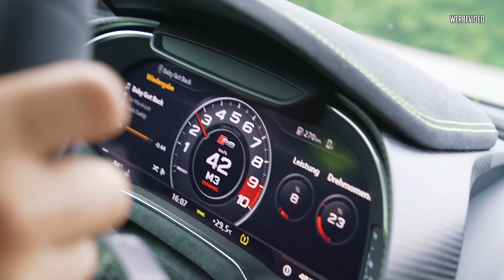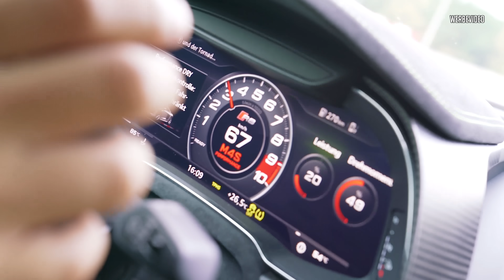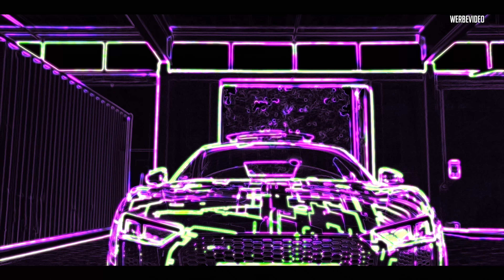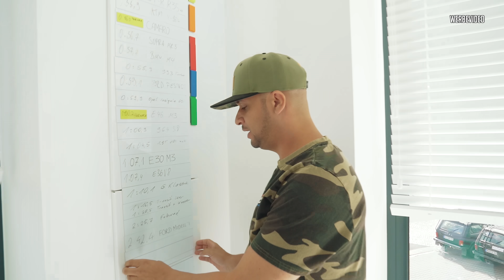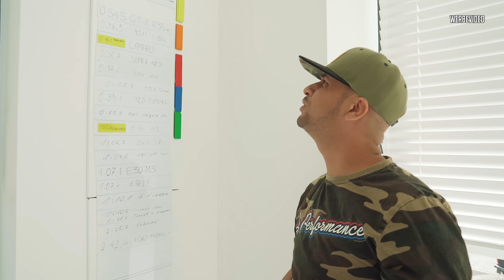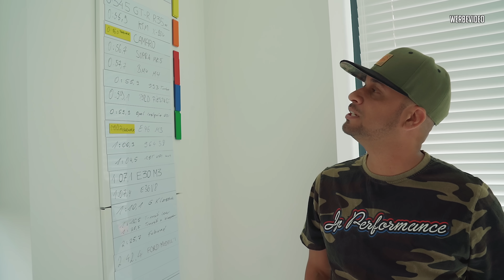JP Performance - Audi R8 V10 | Auf der LaSiSe!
Der R8... ein Kandidat für eine Top Zeit! Wie er sich wohl auf der LaSiSe schlagen wird ?